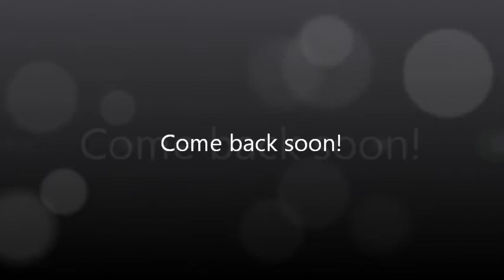Annie Get Your Gun - Anything You Can Do - Adam Shields & Brianna LaRose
The description is in the video. But to sum up: Found old video, it's above this description, and Brianna and I are singing Anything You Can Do from "Annie Get Your Gun". Enjoy...